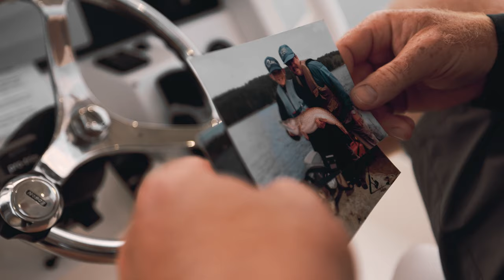Faith, Family and Fishing - Freeline TV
Freeline isn’t just about fishing.  Freeline is about using the outdoors to bless others in need.

Our mission is to have a fishing show that focuses on taking people out fishing who may not be able to afford doing it for themselves. And we donate all of our net profits to low overhead charities that focus on providing food and water to those in need.  It is the duty of the blessed to be a blessing. That’s what Freeline is all about. Blessing others.

We want to use this platform to bless others with a world class fishing experience. The world needs people to step up and to use their gifts to bless others. This isn’t just about fishing. This is about loving your neighbor as yourself. This is about what God gives us freely. And this…is Freeline.